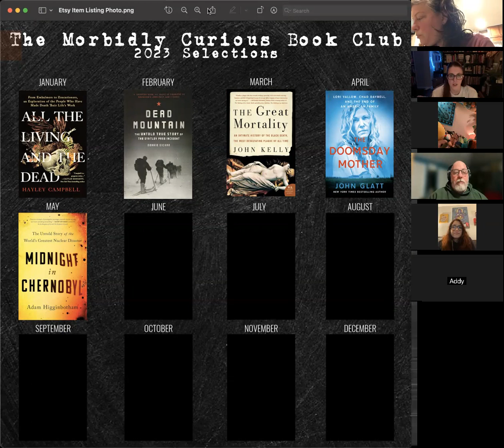ALL THE LIVING AND THE DEAD | The Morbidly Curious Book Club January 2023 Book Discussion